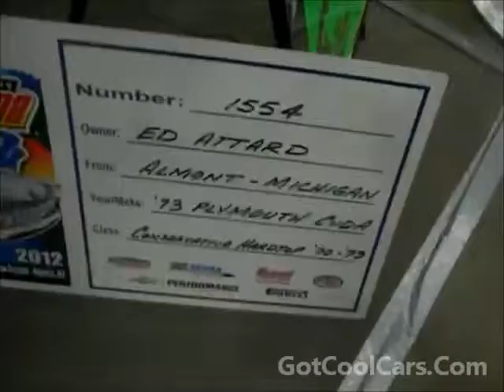1973 Mean Green CUDA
1973 Mean Green CUDA